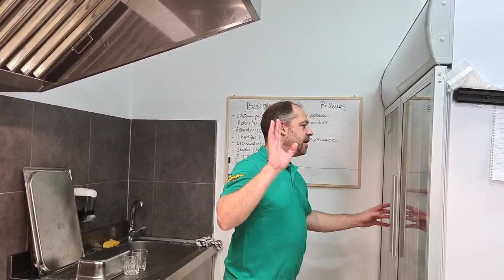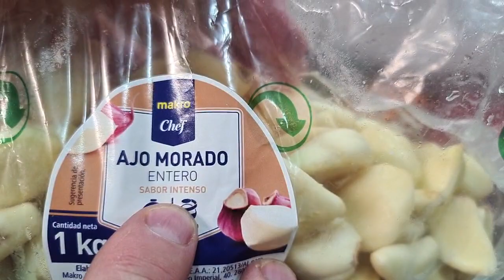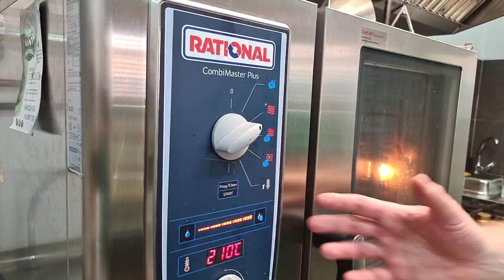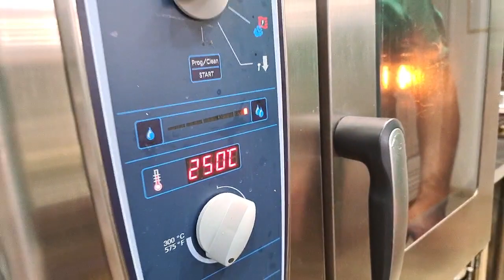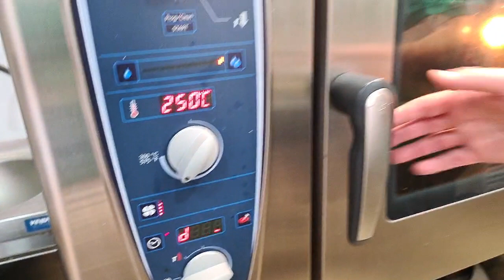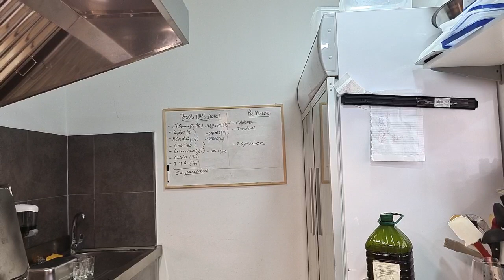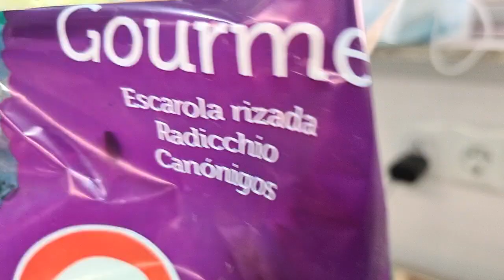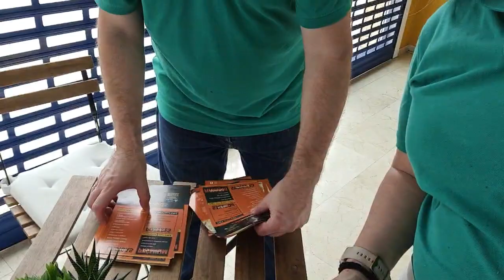Celebramos un mes con una receta: Alfajor de lomo relleno de provoleta y pesto de Tomates confitados